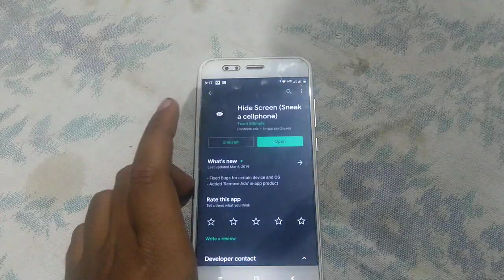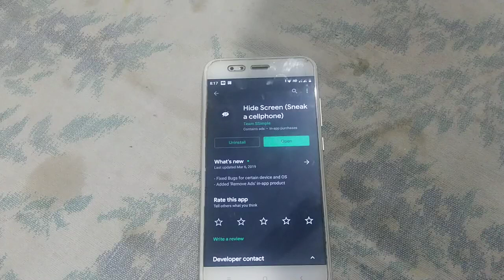Mi A1 Double Tap Screen Lock | Mi A1 Mein Double Tap Kar Ke Screen Ko Unlock Kaise Karen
MI A1 double tap screen lock
MI A1 Mein double tap karke screen ko unlock kaise karen

is video mein maine aapko bataya hai MI A1 Mein double tap screen lock unlock kaise karte hain or Iske Bare Me Explain Karne Ki Koshish Ki Hai Ummeed Hai Aapko Ye Video Pasand Aayegi.